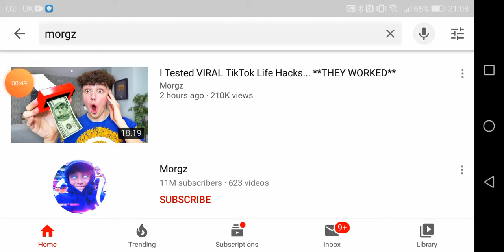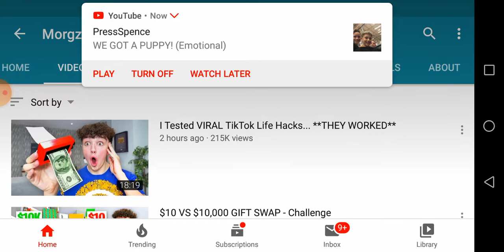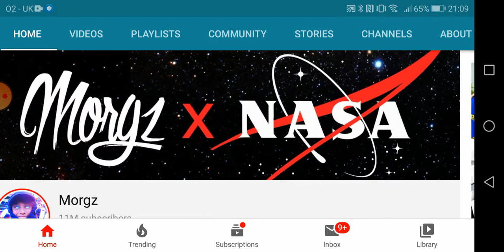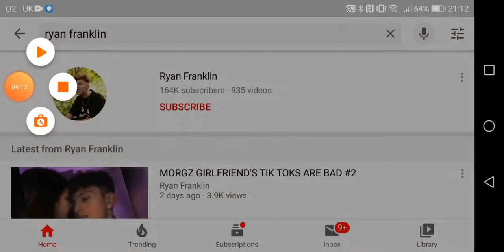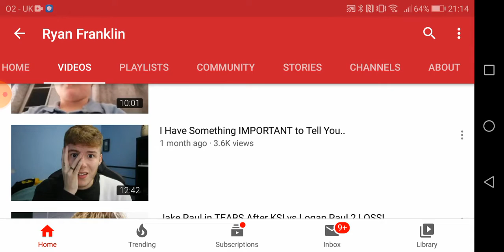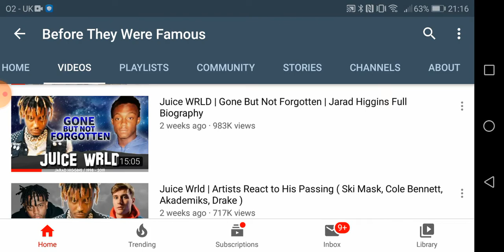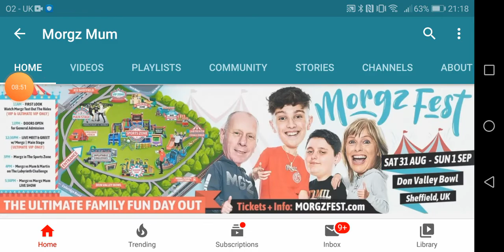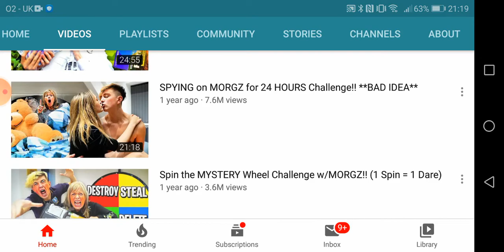The Worst YouTuber of 2019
Thx for a brilliant 2019 hope we have a even better year!!

Shout out to memelous and jacksuckatlife for the idea.